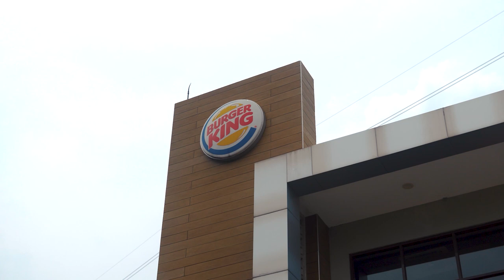Mercy S350 Mr. Rangge Cambergang